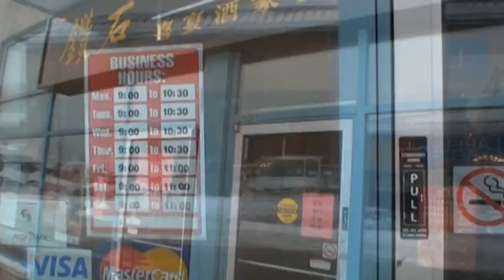Chinese New Years Lion Dance 2009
Chinese New Years Lion Dance 2009 in Diamond Restaurant, Markham, Ontario, Canada